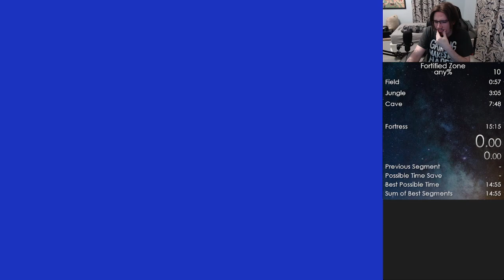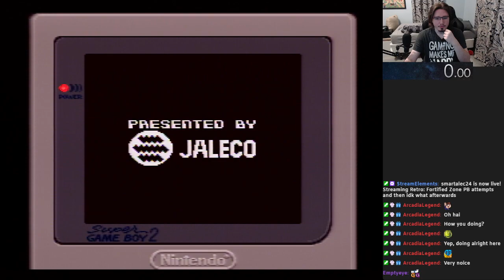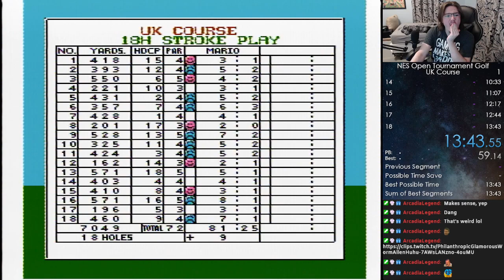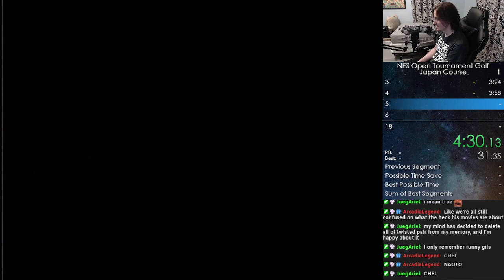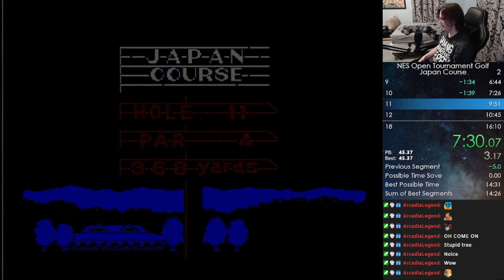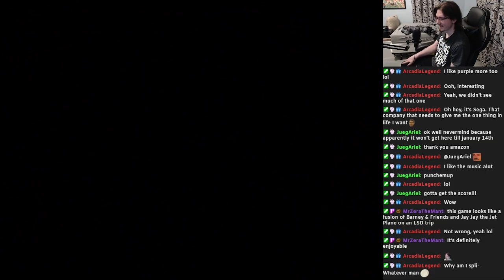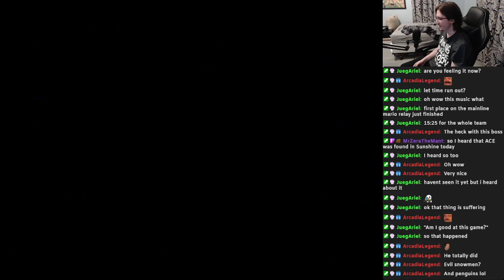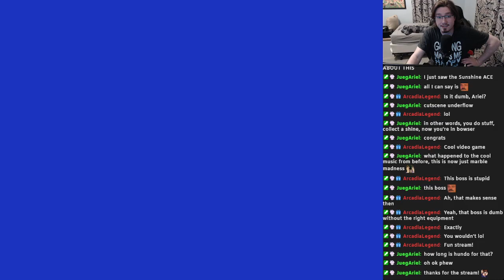smartalec24 - Stream Archive | 12/18/2021